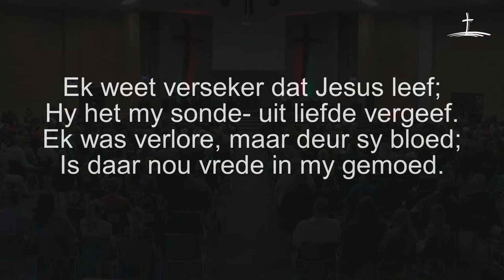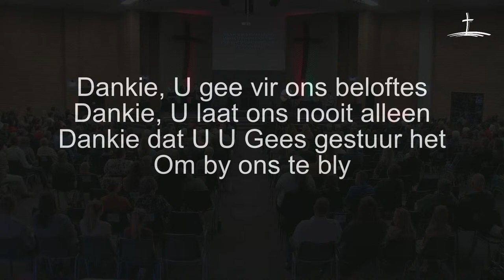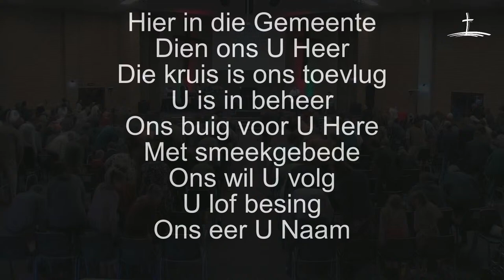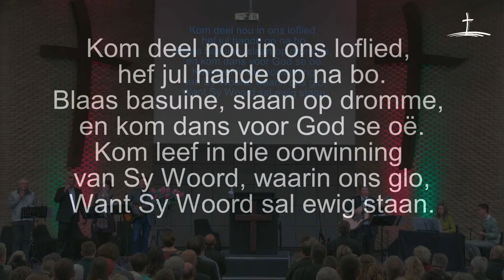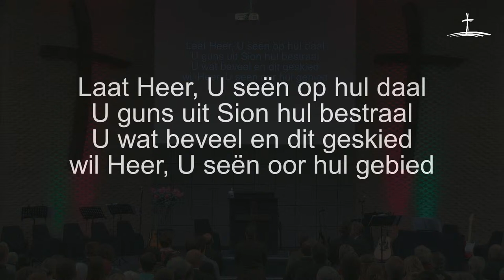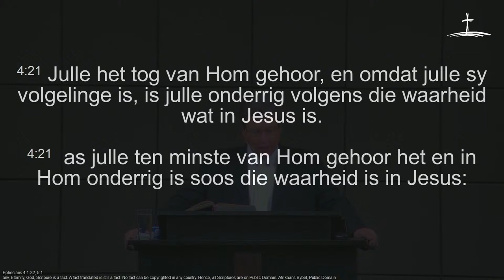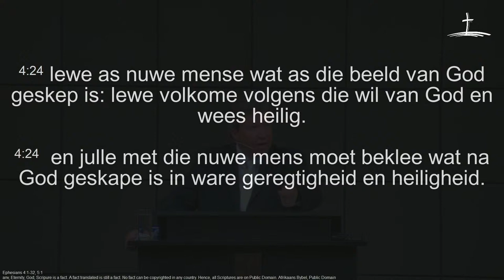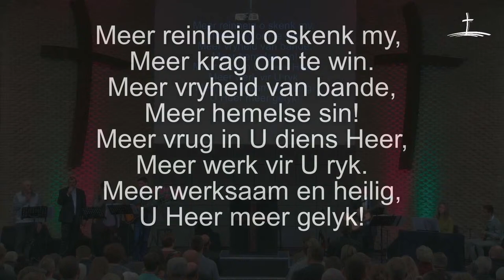Erediens - 28 Augustus 2022